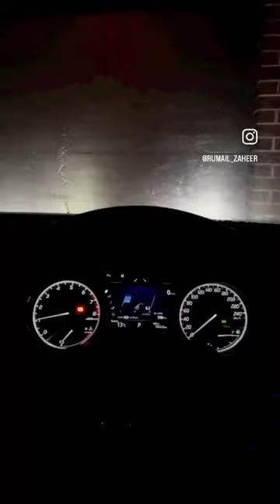Medical Student Day in the Life | Day 49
Day 49

Started the day with my favourite Mexican brekkie at GYG.

Then I headed of to Starbucks to get a good few hours of revision in.

After, I went for Jummah at the local mosque which was great.

In the evening, me and my siblings went for ice cream at this new spot we found in Melbourne💯

Rounded of the day with a few more hours of work.